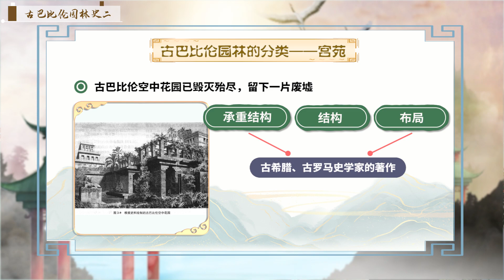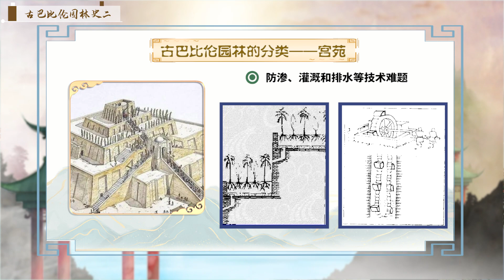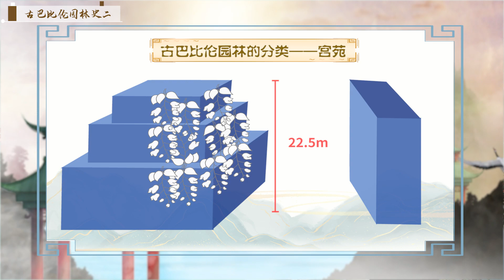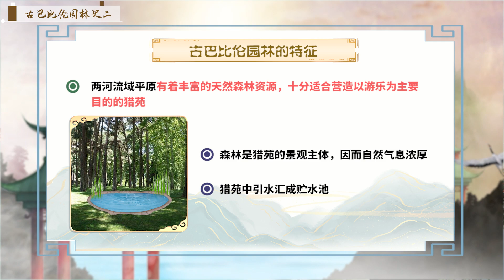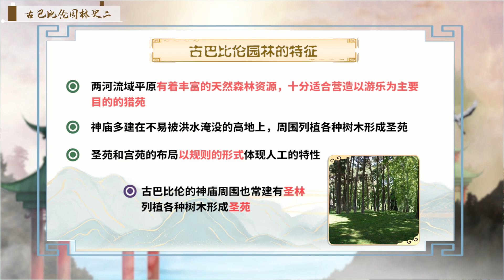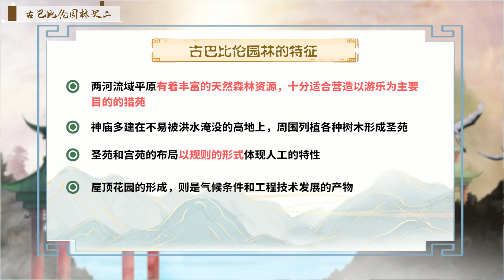古巴比伦园林史二 6 17